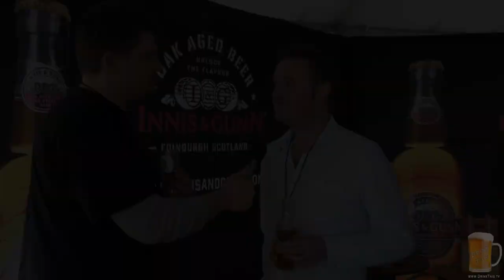Innis & Gunn with Owner & Brewmaster Dougal Sharp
Owner & Brewmaster Dougal Sharp of Innis & Gunn: Oak Aged Beer talks with John Hedlund and Drink This about how he discovered this unique brew.

The Innis and Gunn story:
A character is born.
It all began when a famous whisky distiller contacted Master Brewer Dougal Sharp to tell him
that they wanted to produce an ale-finished whisky. Many other brewers and distillers had tried to
make ale finished whisky but none had succeeded. Dougal proposed a special recipe and a special
technique. He created a unique ale to impart a smooth, beery character to the oak barrels. This
would in turn flavour the maturing whisky. The distillers were delighted that the process worked
and the resulting Ale Cask reserve Whisky was a real success.
It was only many months later, after thousands of gallons of beer had been used to season the oak
barrels (then tragically, thrown away), that Dougal received a call that would change everything.
"You have got to taste this beer that we are pouring away. The workers have sampled it and
they say it tastes absolutely delicious,"

All material within this video is owned and produced by John Hedlund and Exit 172 Productions, LLC.